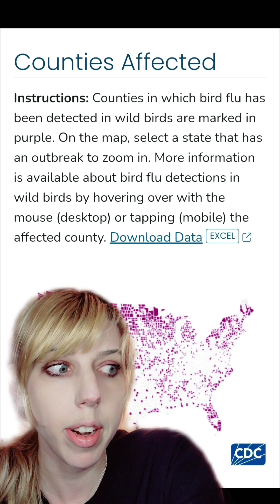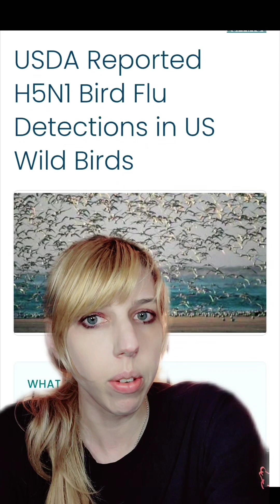How going to war with birds caused millions of deaths: How could it happen again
As always, if you need help accessing information, please let me know